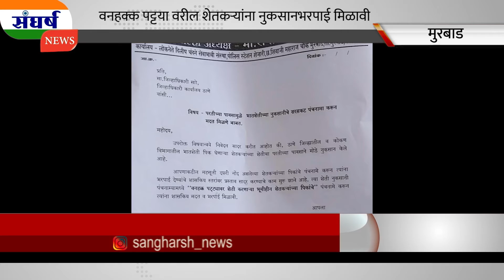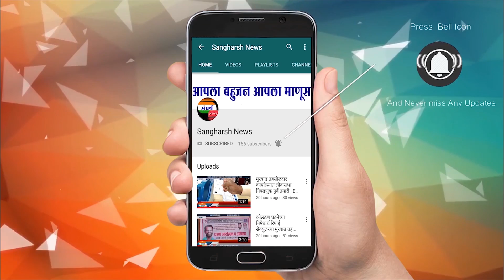-रिपाइं सेक्युलरचे जिल्हाधिकारानां निवेदन...